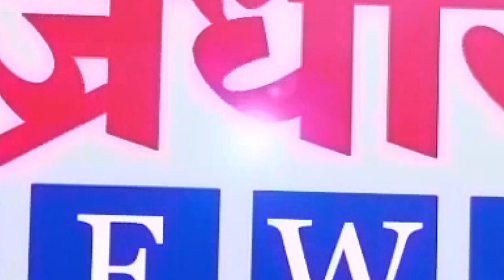खानापुर आटपाडी मतदारसंघाचा निकाल अपडेट फेरी 2 || वज्रधारी न्यूज़